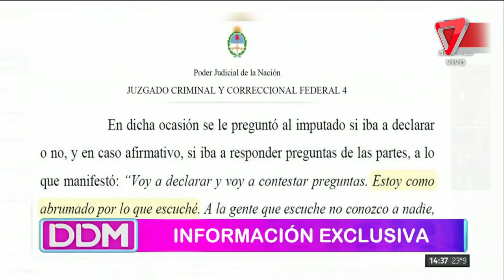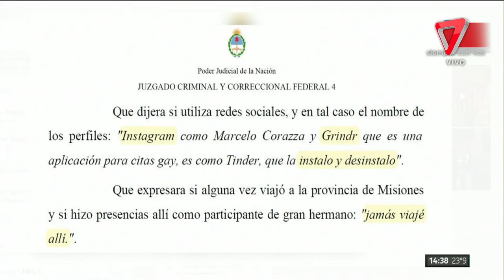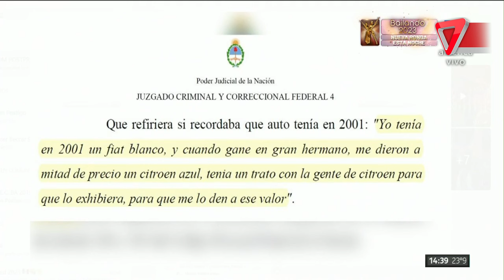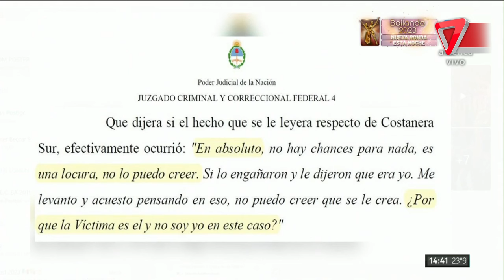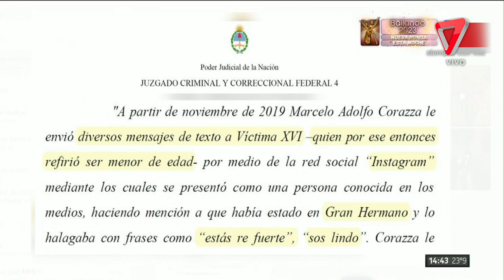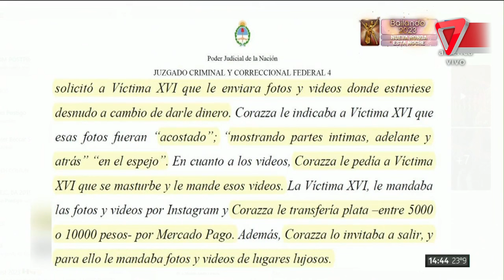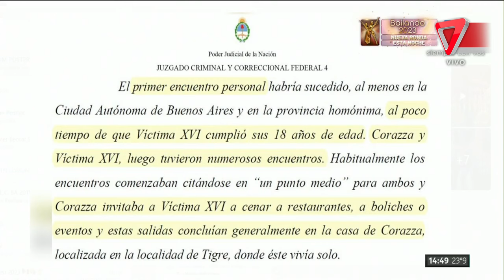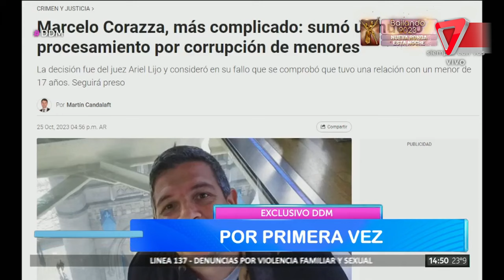❌La DECLARACIÓN de Marcelo Corazza; "me dan ASCO los menores"